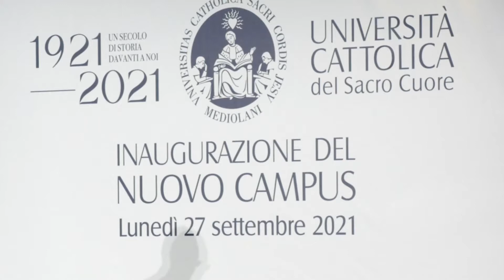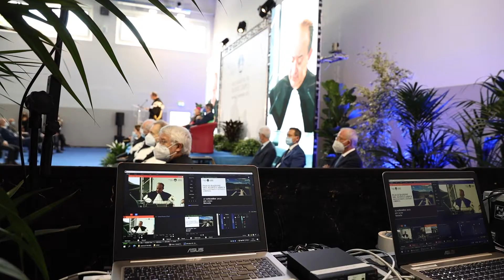Franco ANELLI I Rettore dell'Università Cattolica